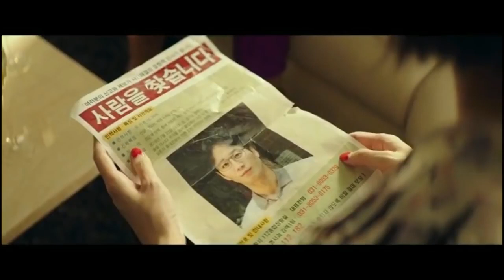Beasts Clawing at Straws 2020 Explained in Hindi Korean Explained in Hindi by muted-emotions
movies explained
movie explained
hollywood movie in hindi explained
endingexplainhindi
Ending Explained In Hindi
Explained